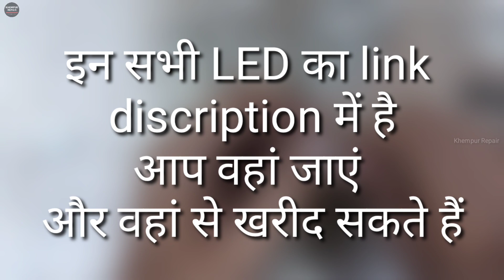RGB Light price in india | 5 mm white LED | 3 mm LED light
title

about
doston khempur repair channel Mein aapka swagat hai is video me main aapko 3 mm 5mm 8 mm Aur Bhi bahut Tarah Ki white and colorful LED dikhaunga Unka price bataunga aapko market mein kitne rupaye ki Milenge isliye yah video aap Jarur Dekhen agar aap Kisi bhi Tarah Ki LED ka use karna chahte hain kharidna Chahte Hain To fir yah video aapke liye hai video pura Dekhen Pasand Aaye To like Karen aur apne doston ke sath share Karke support Jarur Karen thank u